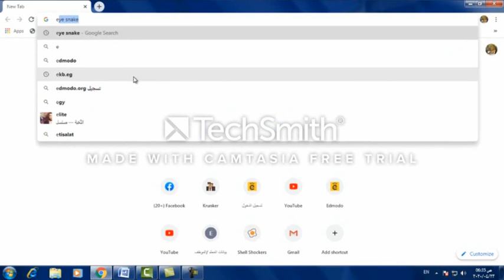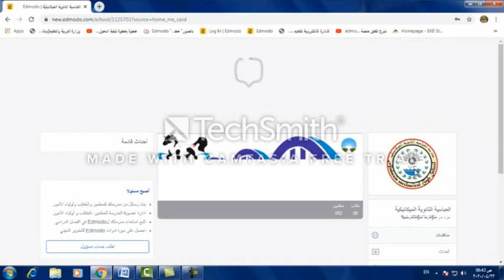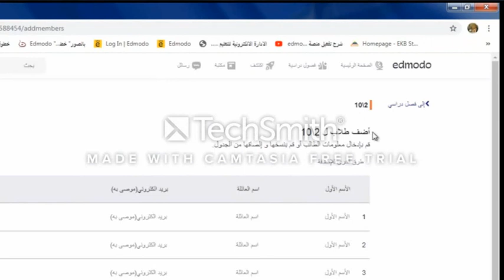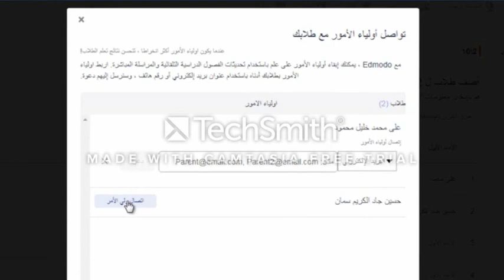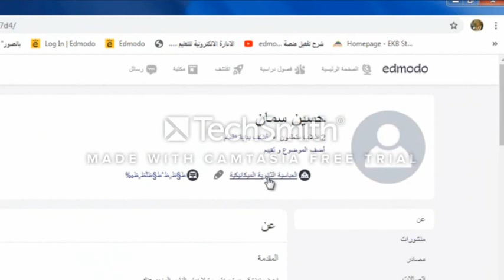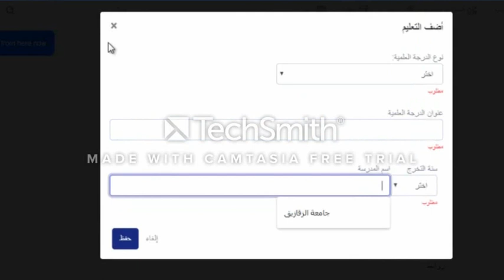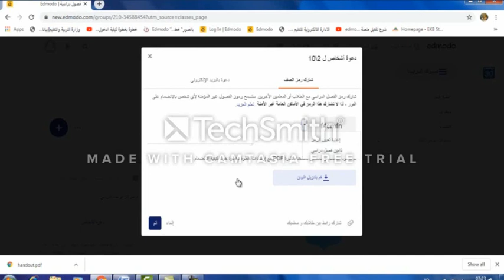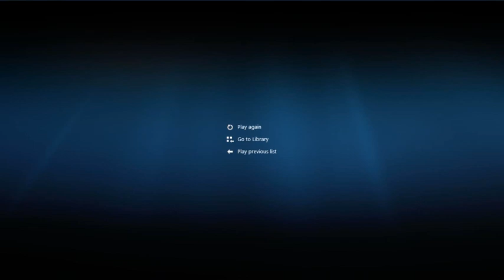Edomodo الجزء الثانى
كيفية التسجيل وانشاء فصول والحصول على الكود